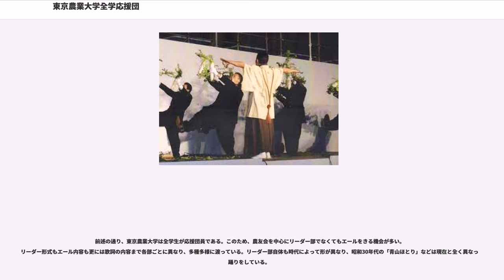東京農業大学全学応援団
東京農業大學全學應援團（とうきょうのうぎょうだいがくぜんがくおうえんだん）は、東京農業大学及び東京農業大学短期大学部の応援団。全日本学生応援団連盟に加盟している。

正式名称は旧字体表記の東京農業大學全學應援團であるが、現在では新字体表記の東京農業大学全学応援団が用いられる。

この応援団の大きな特徴として、全学、すなわち全学生によって組織される点がある。このため、東京農業大学・東京農業大学短期大学部に入学した者が全てこの応援団に所属していることとなる。なお、通常の応援団業務は、「全學應援團リーダー部」、「全學應援團吹奏楽部」、「全學應援團チアリーダー部」の3団体が行っている。

また、このように特殊な組織ゆえ、学内では学生団体ではなく、特別教育活動機関として位置づけられている。

世田谷キャンパス内に本部を、オホーツクキャンパス内にオホーツク支部を設置している。厚木キャンパスについては支部等を設置せず、本部が応援団業務を行う。

明治30年代の東京高等農学校時代、校内運動会の級対抗競技の際には各クラス有志が応援し、対外試合があれば全学生が大挙して駆けつけて応援はしたものの、まだ一定の形をなした応援団は存在しなかった。しかし、対外試合で応援する場合、統制をとる必要に迫られる。そこで大正2年、応援団長に推されたのが当時学部1年生の三浦肆玖楼（後の第5代東京農業大学学長）だった。1923年（大正12年）、当時在学中の高等科3年市川正輝の作詞で「青山ほとり」が誕生する。農業を讃え都人士にして農業の尊さを訓えた歌詞と、故郷函館市郊外の湯の川温泉付近の素朴な民謡曲を取り入れたもので、当時の学生気質に一致し、学生に広く愛唱され後に応援歌として認識される。1925年（大正14年）5月18日、大学令により東京農業大学に昇格すると学生団体である斯友会より新学歌の作成を要望する声が起こった。作詞を尾上紫舟に、作曲を山田耕筰に依頼し、9月25日学歌「常磐の松風」を制定し発表した。こうして応援が発展して、昭和5年頃には予科と専門部に独立した有志の応援団が存在したが、毎年の関東学生相撲大会が終わればその存在を認められないほど淋しくなり、一時的の応援団としか思えない状態にあった。

昭和初期、当時は学生間の思想問題が多く、一志会を中心とする皇室中心勢力と読書会を中心とする革新勢力の暗斗はかなり激しいものがあった。同じ頃、野球部が東都五大学リーグに加わり、他校の応援団に対する熱狂と真剣さが農大生を刺激した。しかし予科応援団も専門部応援団も、便宜的に大学を代表したものであって、形式的にも何等の統制もなくその対立によってたびたびトラブルを起こしており、応援団統一の必要が叫ばれていた。こうした中で1931年（昭和6年）、左右の対立を解消し農大を一本化するために、その中心母体として学部学生も含めた全学生を網羅する「東京農業大學全學學生應援團」の設立が6月19日の斯友会総会において満場一致で可決された。

応援団の発足に伴い、農大応援団を代表する応援団旗を日本一立派なものにし、農大学生の心の拠り所にすることにした。皇室の公式儀式に儀仗申し上げた近衛師団、近衛騎兵の鎗を農大応援団の旗竿にと、陸軍省に払い下げを申請した。陸軍省でも経緯のないことであり、全く異例のことであって払い下げには暇取ったが、近衛騎兵の鎗柄が下付された。11月11日、大学構内の横井記念講堂において団旗制定式が挙行された。

1932年（昭和7年）5月、例年の関東学生相撲大会において、当時の応援歌「青山ほとり」に大根を持って応援した。『白紋付き姿の団長人参1本を片手にやおら立ち上がり、人参一振り、三百の農大軍大根を片手に「お嫁に行くなら」の蛮声をはり上げたのは場内を圧した』という。その後は各運動部の試合において、その機能を発揮し活躍した。1937年（昭和12年）の日中戦争勃発からは、学内に出征者がある場合は学徒出陣壮行会も行なった。太平洋戦争に突入し、戦局が激化するに従って大学自体が部隊編制に切り替わり東京農大谷川部隊（配属将校）となった。全学学生応援団の活動も中断された。そして1945年（昭和20年）5月、アメリカ軍による東京大空襲（山の手大空襲）を受けて初代団旗を焼失してしまうが、旗竿だけは難を逃れ今もなお現存している。

1945年（昭和20年）8月15日太平洋戦争の終結により、内外へ出征していた学生らは渋谷・常磐松の校舎へ戻ったが、そこに残っていたのは横井講堂だけだった。1...